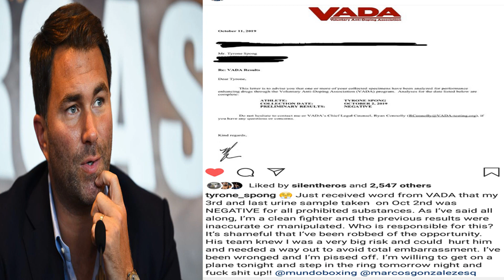BREAKING NEWS: TYRONE SPONG POST CLEAN VADA TEST, SAYS EDDIE HEARN SET HIM UP TO PROTECT USYK !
MATCHROOM CEO AND PROMOTER (EDDIE HEARN) IS BEING ACCUSSED ALLEGEDLY SETTING UP HEAVYWEIGHT CONTENDER (TYRONE SPONG) WITH A FAIL (VADA) TEST THAT SAW (SPONG) REMOVED FROM HIS SCHEDULED SHOWDOWN WITH UNDEFEATED FORMER UNDISPUTED CRUISERWEIGHT CHAMPION TURNED HEAVYWEIGHT (OLEKSANDR USYK) THIS SATURDAY NIGHT IN CHICAGO..

SOURCE: TYRONE SPONG VERIFIED SOCIAL MEDIA ACCOUNT
SOURCE: BLUE BLOOD SPORTS TV